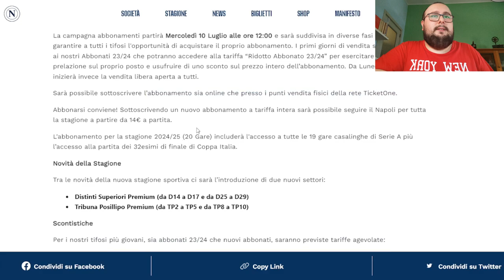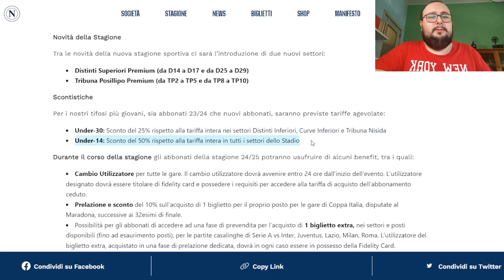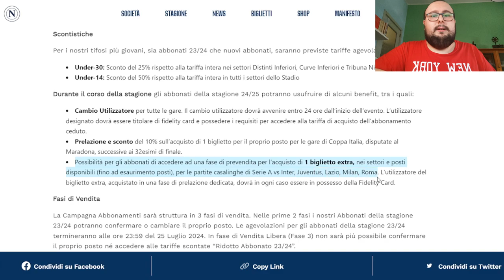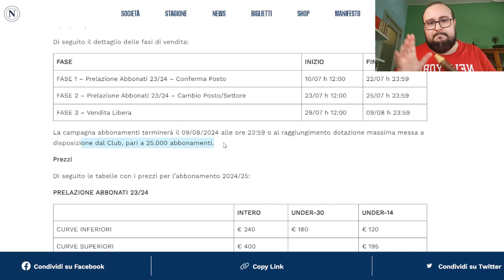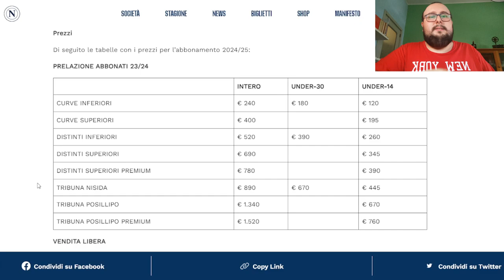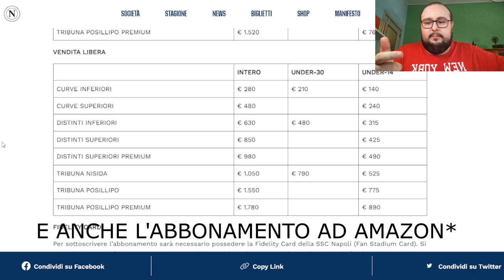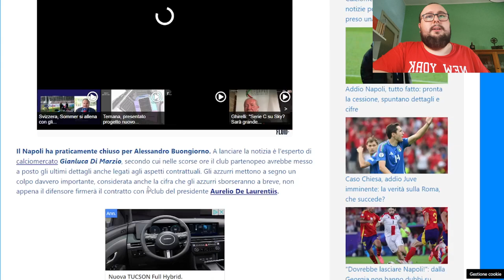La Campagna Abbonamenti 2024-25 del Napoli è TROPPO CARA?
Il Napoli ha pubblicato la campagna abbonamenti 2024-25 e in questo video vi vado a dire la mia riguardo prezzi, sconti e benefit. Troppo CARA o i prezzi sono giusti?